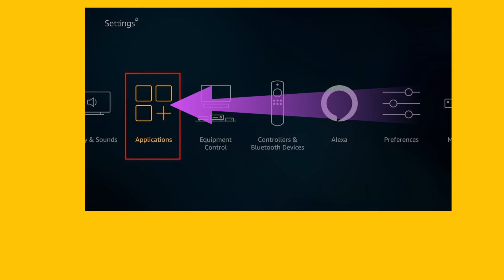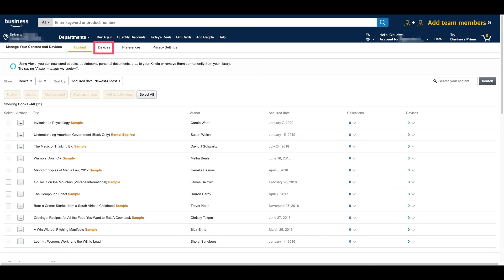5 Ways To Fix Amazon Prime Video Error Code: License_Generate_Challenge_Failure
Video unavailable – We’ve encountered a problem with this video. Please try again. If this problem continues, please contact Amazon Customer Service. Error code: License_Generate_Challenge_Failure